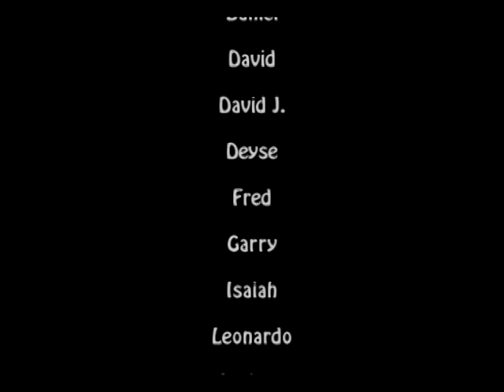Dragão Verde (Green Dragon) (with subtitles) Parte 1 of 6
Filmed in Holland, 2006, edited in Brazil, 2009.